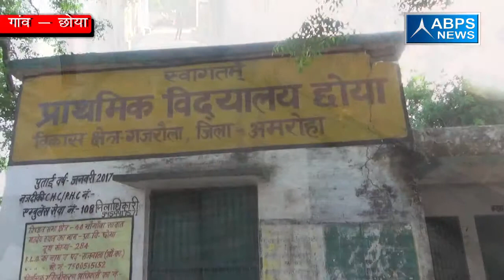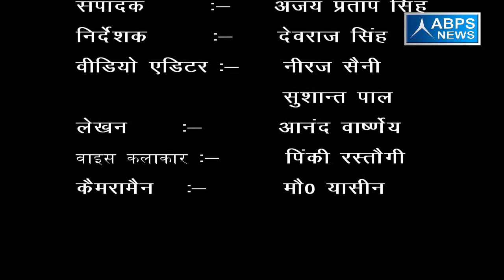गांव - छोया , ब्लॉक - गजरौला , जिला - अमरोहा